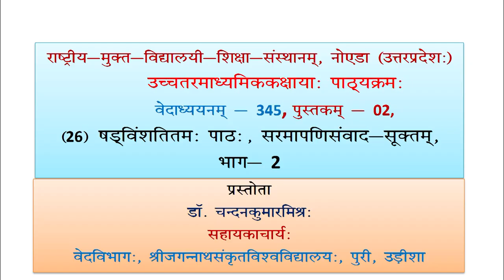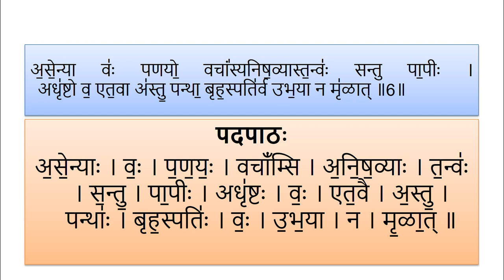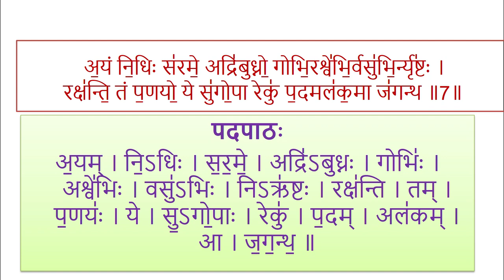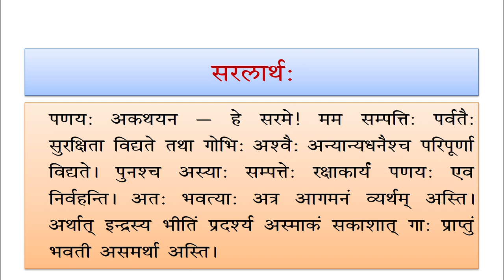345 Lession 26 sarmapadisamvad suktm Part02